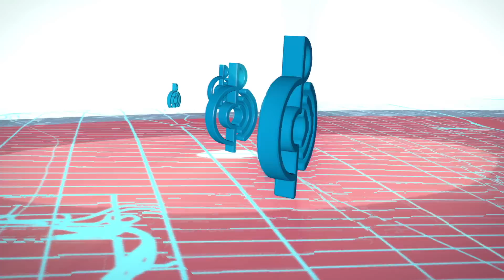"Take No Vocal BULL!" - Quick Singing Tips Ep. 16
Haters gonna hate. Will that stop you from becoming the singer you were meant to be? In Episode 16, Voice Teacher Justin Stoney of New York Vocal Coaching discusses how to overcome the obstacles we face from others, from society, and from ourselves. Learn to take no BULL and to SING! Enjoy Quick Singing Tips!

Chapters
00:00 "Charging Bull" & Today's Question
1:13 Take No Bull From Your Critics
1:46 Take No Bull From Family & Friends
2:16 Take No Bull From Social Media
2:46 Take No Bull From Voice Teachers
3:15 Take No Bull From Yourself
4:02 Resources & Information
4:29 Justin Stoney's Vocal Benediction: Charging Ahead